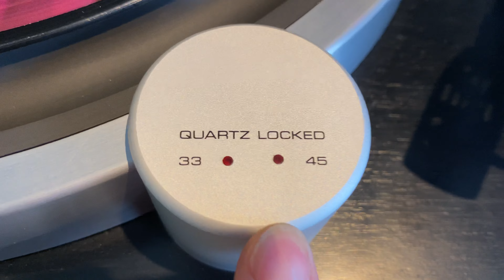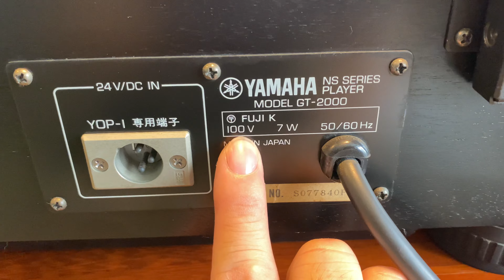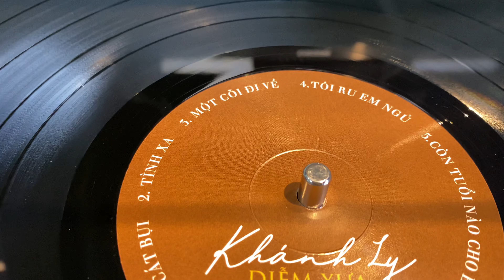Siêu Phẩm Mâm Than Mới 99%, Nặng 28 KG Yamaha GT-2000